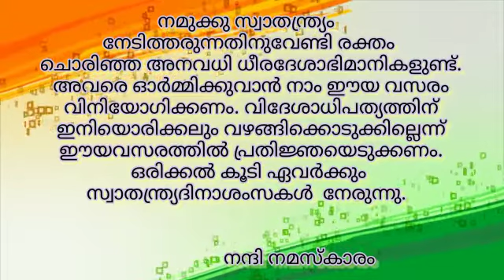Indipendence Day speech in Malayalam / swathandra dina speech Malayalam / സ്വാതന്ത്ര്യദിന പ്രസംഗം /